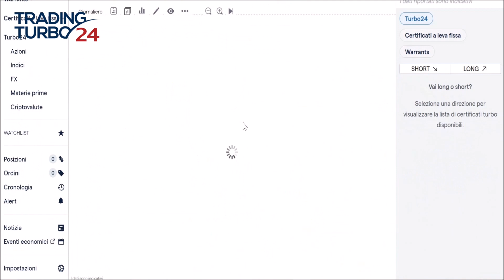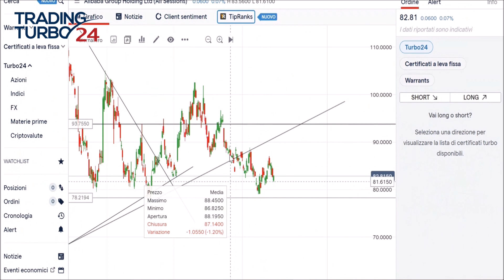Alibaba: cosa fare in Borsa con le azioni?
Come operare su Alibaba? Comprare o vendere il titolo dopo il Singles’ Day? Ecco il quadro grafico e come operare con i Certificati di IG